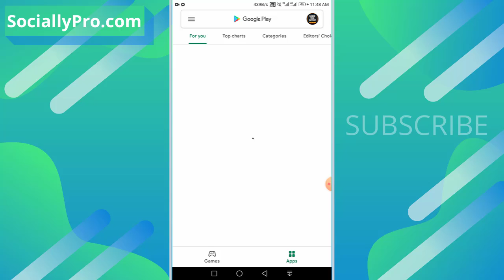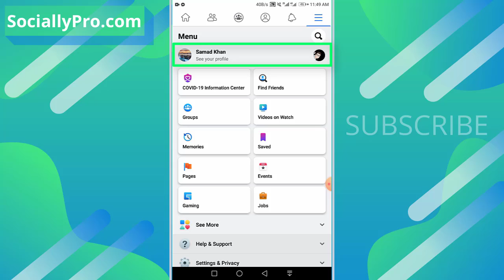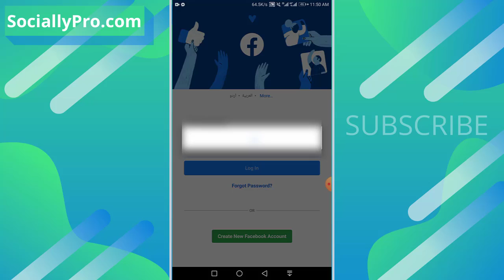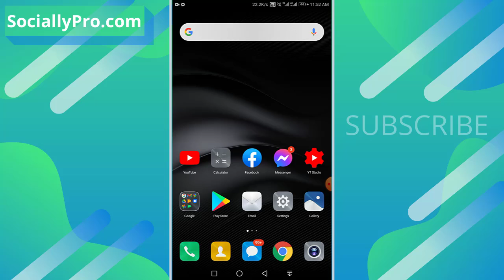How to Add and Switch Between Multiple Accounts on Facebook App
How to Add and Switch Between Multiple Accounts on Facebook App. You can add up to 10 Facebook accounts in your Facebook and 5 in the Messenger app. You can do it only with the latest Facebook update.